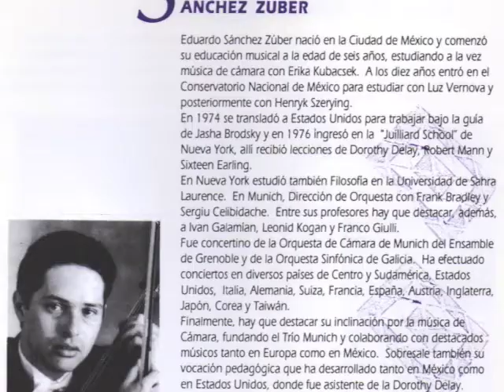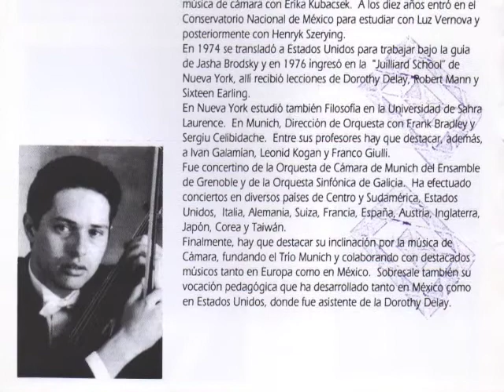M. ENRÍQUEZ: Concierto Barroco – Justus/Zúber/Camerata Querétaro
Adrián JUSTUS (violín I), Eduardo SÁNCHEZ-ZÚBER (violín II) y la CAMERATA de la FILARMÓNICA DE QUERÉTARO, conducidos por SERGIO CÁRDENAS exponen el CONCIERTO BARROCO (1978), para dos violines y orquesta de cuerdas, del compositor mexicano MANUEL ENRÍQUEZ (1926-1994). Grabación realizada el 10 de septiembre de 1993, en el Auditorio Josefa, de Querétaro, Qro., supervisada por el compositor.

Allegro        00:00

Tranquilo    04:59

Allegro        11:28

La grabación fue posible gracias al patrocinio del H. Ayuntamiento de Querétaro, Qro., presidido por el Dr. Alfonso Ballesteros Negrete.